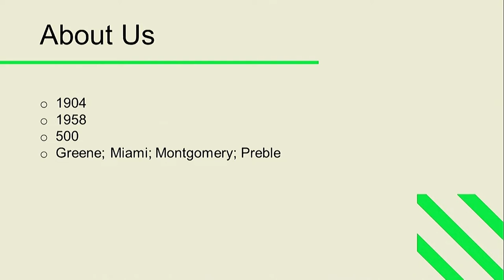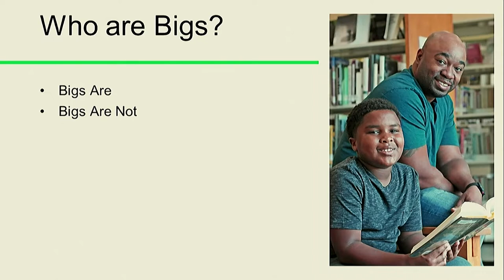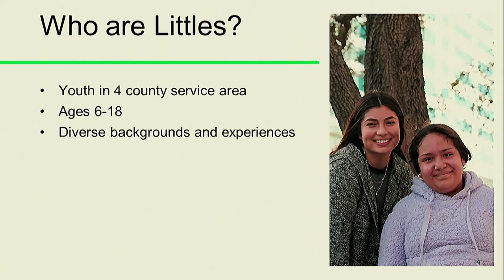Kettering City Council Meeting of September 13, 2022